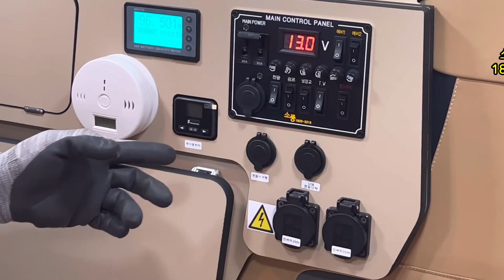안중고객 스타렉스 멀티시트 캠핑카 5인 출고리뷰 / 고급스러운 브라운 인테리어 순정 같이 조화롭게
소풍 캠핑카
문의
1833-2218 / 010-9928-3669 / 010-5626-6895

오시는길
화성시 팔탄면 신양1길 108